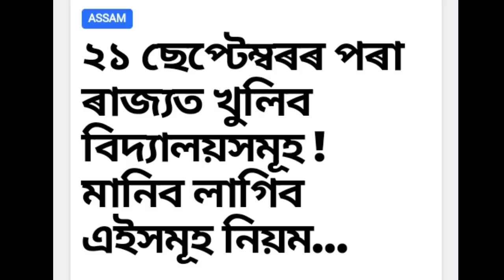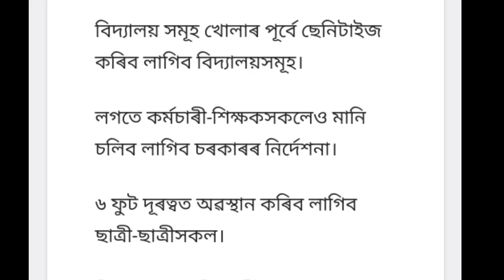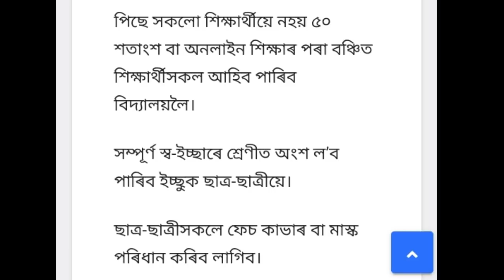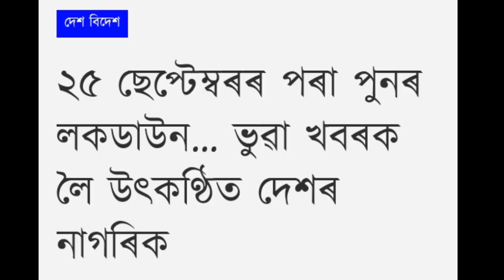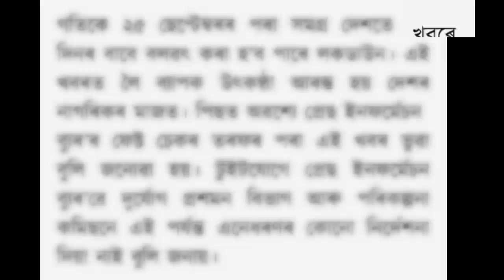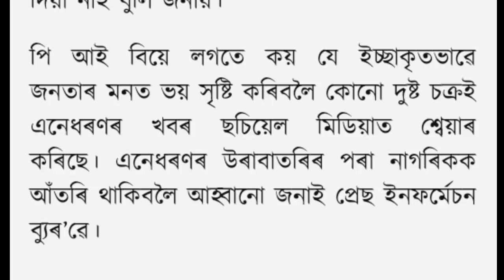Himantra Biswasarma important news finally Assam School College Re-Open date & guidelines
Assam school college opening date October
October school college Re-Open date assam

Education Department New Annoucement
Education department new guidelines for Assam
Assam educational guidelines
Assam school college opening guidelines
Assam online classes guidelines
School class guidelines for Assam
Education department news
Student news
Online class news
Class News
Assam class news
Education department News for Assam

assam school open date

assam school opening date

assam school news today

assam school college opening

assam school reopen news

assam school of journalism

assam school dance
performance
assam school provincialisation
2020
assam school news today in
assamese

assam school reopening
schoolOpen Date
Corona Test Students good news
Corona test Teacher news
Assam corona test students
Test corona students
Corona test students Private school & Government schools
Corona test positive case news Students
Corona test negative case news students
Students Guardian corona test
Corona check Assam students
News corona test students